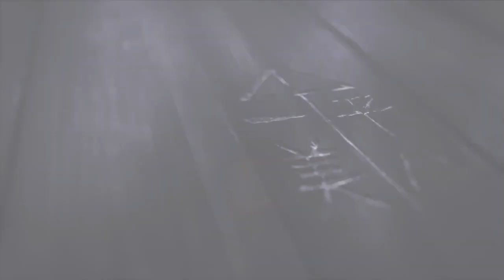TEKKEN 7 Gameplay 5